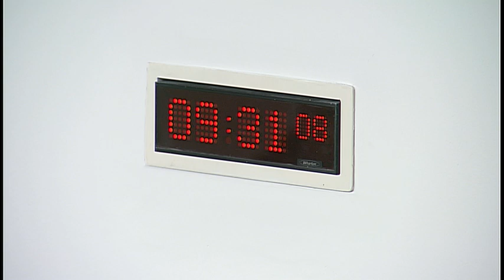Environment, Climate Change and Land Reform Committee - 13 March 2018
1. Decision on taking business in private: The Committee will decide whether to take items 5 and 6 in private.

2. Subordinate legislation: The Committee will take evidence on the Conservation of Salmon (Scotland) Amendment Regulations 2018 (SSI 2018/37) from—
Simon Dryden, Policy Team Leader, Salmon and Recreational Fisheries, and Keith Main, Policy Manager, Salmon and Recreational Fisheries, Marine Scotland;
Stuart Middlemas, Ecologist, Marine Scotland Science, Freshwater Fisheries.

3. Scottish Crown Estate Bill: The Committee will take evidence on the Bill at Stage 1 from—
Gemma Cooper, Policy Manager (Legal and Technical), National Farmers Union Scotland;
Hew Hunter, tenant farmer representative, Whitehills Estate;
Jim Inness, tenant farmer representative, Glenlivet Estate;
Brian Shaw, tenant farmer representative, Applegirth Estate;
Tom Cattanach, tenant farmer representative, Fochabers Estate.

4. UK Withdrawal from the European Union (Legal Continuity) (Scotland) Bill: The Committee will take evidence from-
Michael Russell, Minister for UK Negotiations on Scotland’s Place in Europe, Kate Thomson-McDermott, Head of Post-EU Referendum Team, Luke McBratney, Bill Manager, Constitutional Policy Team, and Helena Janssen, Solicitor, Rural Affairs, Scottish Government.

5. Subordinate legislation: The Committee will consider evidence heard earlier in the meeting.

6. UK Withdrawal from the European Union (Legal Continuity) (Scotland) Bill: The Committee will consider evidence heard earlier in the meeting.

7. Scottish Crown Estate Bill (in private): The Committee will consider evidence heard earlier in the meeting.